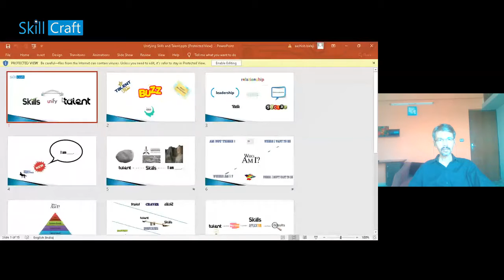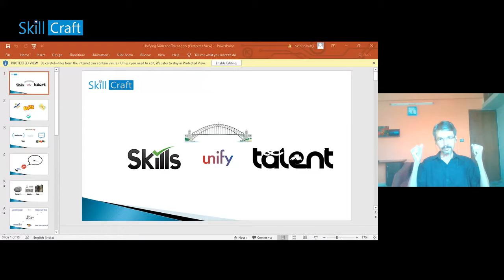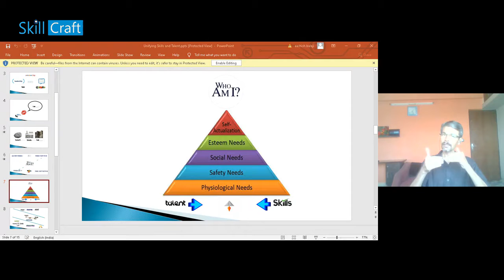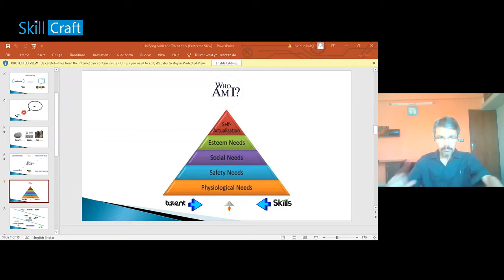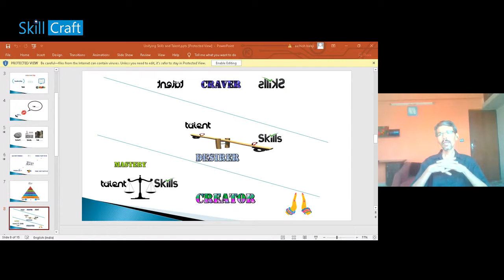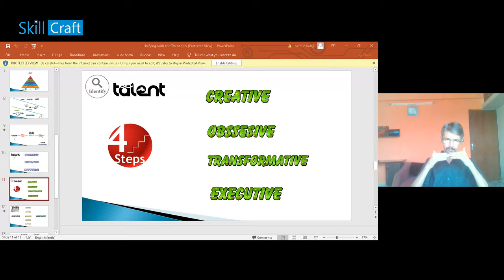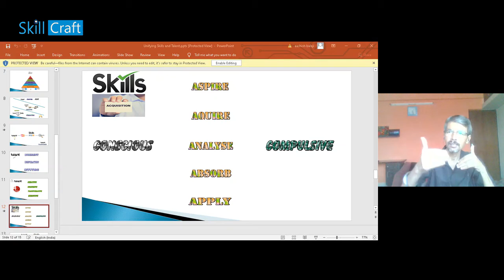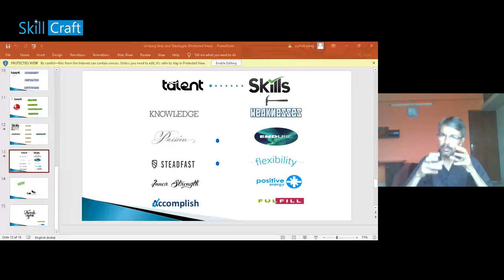Unifying Skills and Talents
Wisdom Wednesday Webinar on

a Talk followed by Q&A

Speaker : Mr. RATHNAKERKey

Take Away:
Multidimensional facets of Talent and Skills

Cognitive combination of the duo.

Application Oriented Approach.

About Skill Craft:Skill Craft Consulting is engrossed in training services on imparting psychological and technological skills for over a decade from now, in tandem with industrial needs.Thus, we could attract a technological partnership with NEC technologies, having headquartered at Japan in offering their Data Analytics solutions and as well as Data Analytics education.